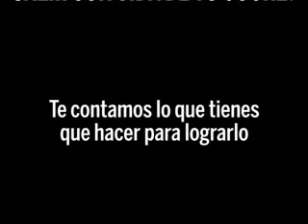EN CASO DE VUELCO.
LLevar puesto el cinturón de seguridad en caso de vuelco puede salvarte la vida. Pero, tras el impacto inicial y las casi seguras vueltas de campana, debes tomar conciencia de que estás boca abajo, para que tus movimientos sean eficaces y certeros.